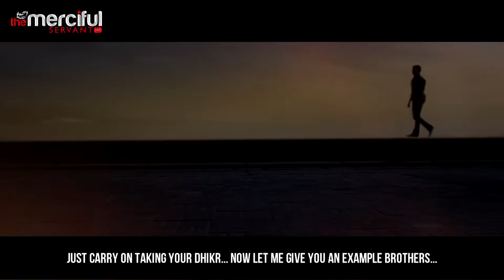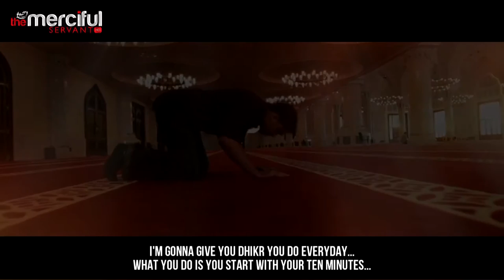Satan & The Sinner Kill Your Addiction Must Watch